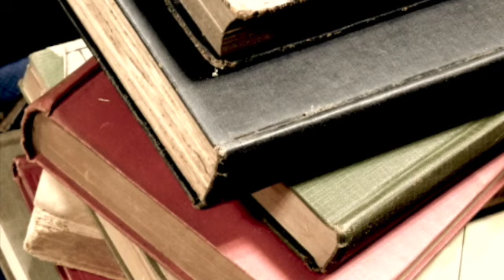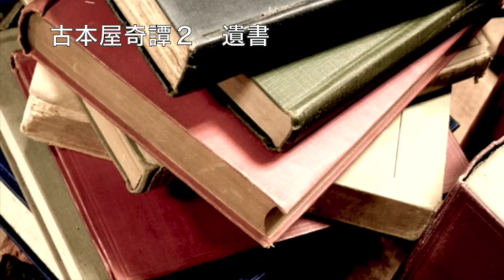【怖い話】【怪談朗読】古本屋奇譚２遺書／学校の怪談警備員さん【女性/中広告なし/睡眠用】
怖い話不思議な話朗読。作業用睡眠用などにどうぞ。

00:00「古本屋奇譚２　遺書」
08:23「学校の怪談　警備員さん」
作業用睡眠用などにどうぞ。

お話提供 : 怪談収集サイトHorror Holic School 様

〇お世話になりましたサイト様

写真
写真AC様
Pexlels様
Pixsabay様

DOVA-SYNDROME様